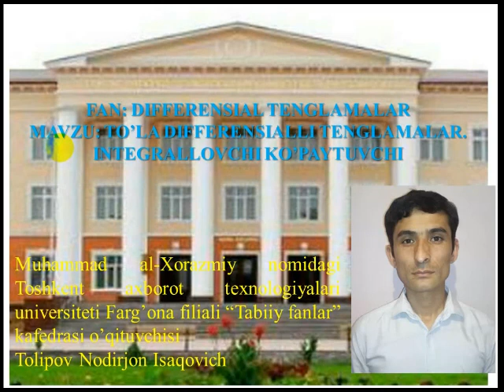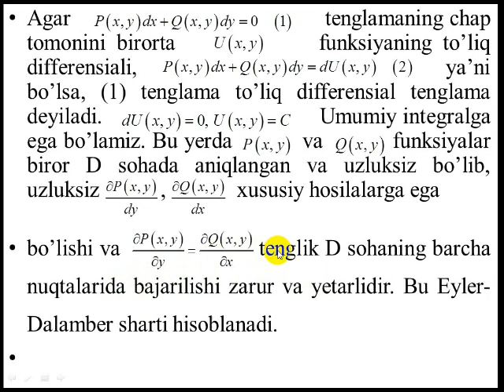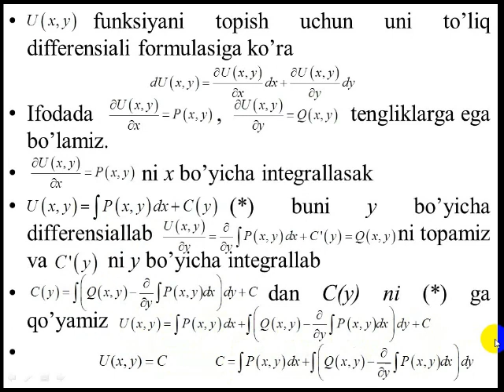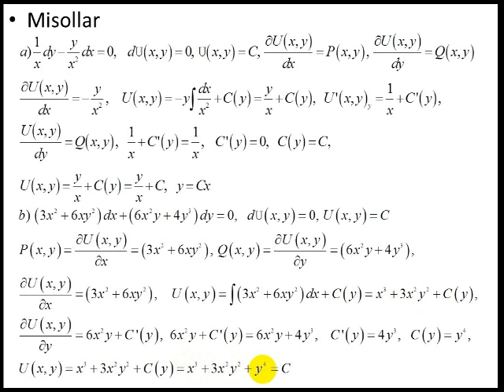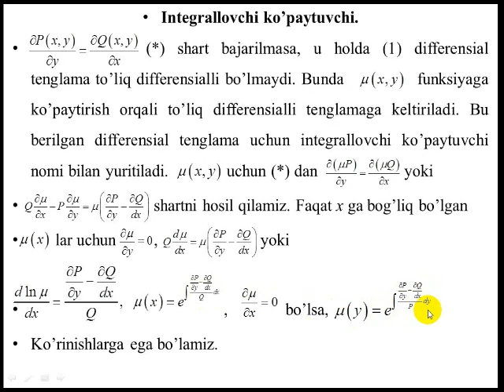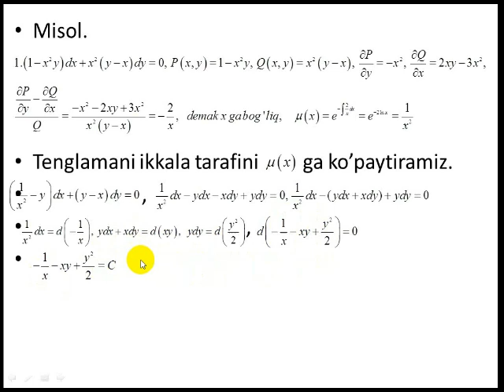TO'LA DIFFERENSIAL TENGLAMALAR INTEGRALLOVCHI KO'PAYTUVCHI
differensial tenglamalar